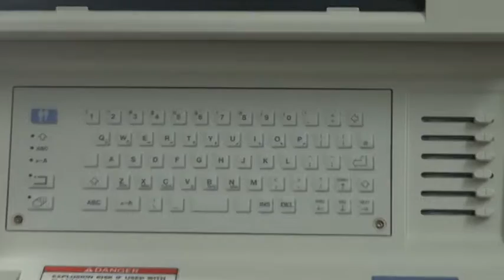TOSHIBA JUSTVISION 200 (3 UNITS) @ INDIAULTRASOUND